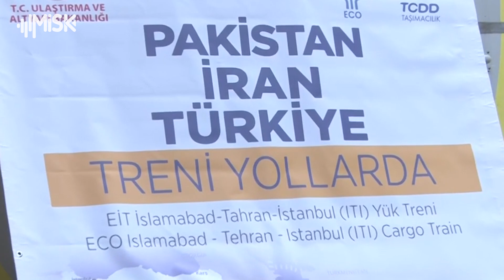تركيا تزفّ للعالم أول قطار تجاري قادمٍ من باكستان